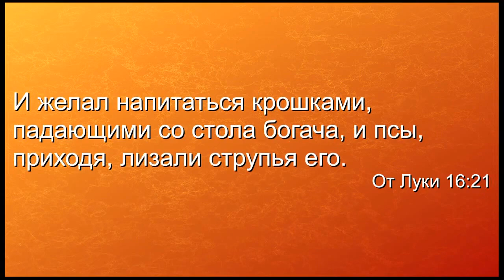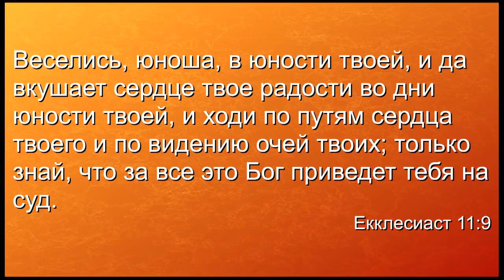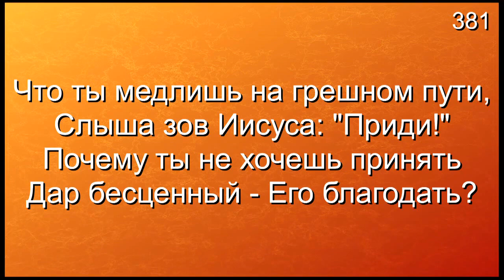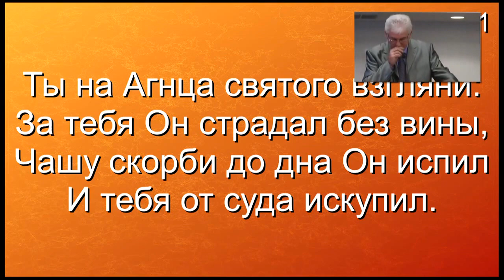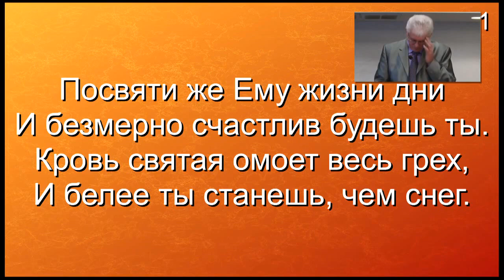Михал Савин - Некоторый человек был богат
Молодежная конференция: "А какой твой ответ?" Ноябрь 28-30, 2013 Youth Conference 2013: How will you respond?